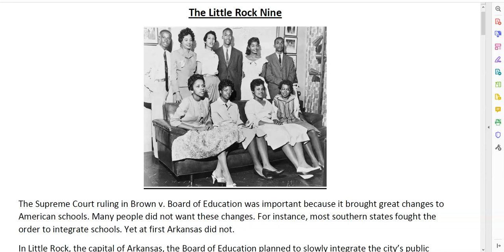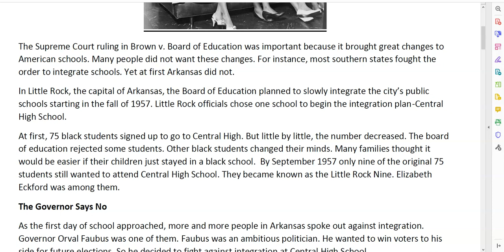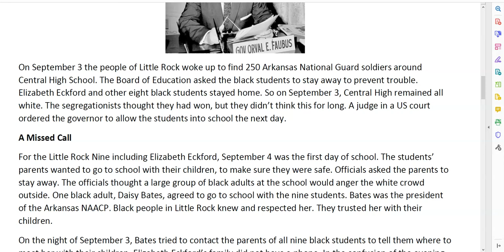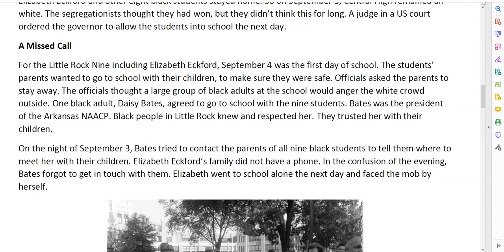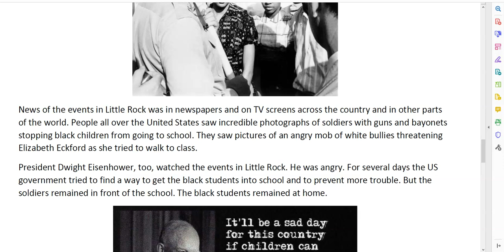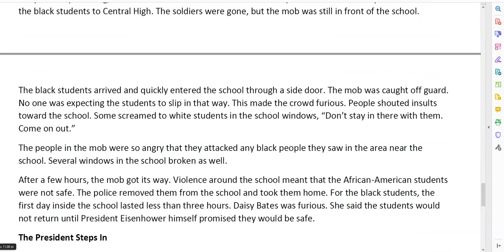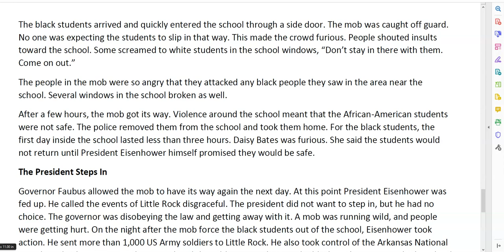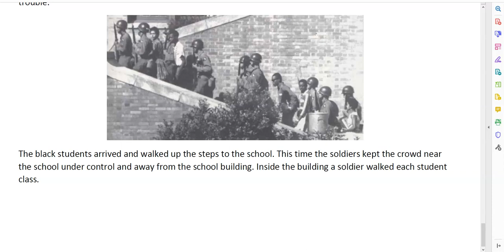Little Rock Nine - Reading